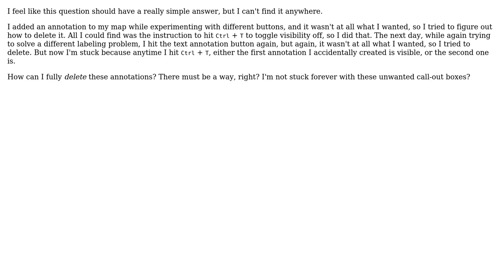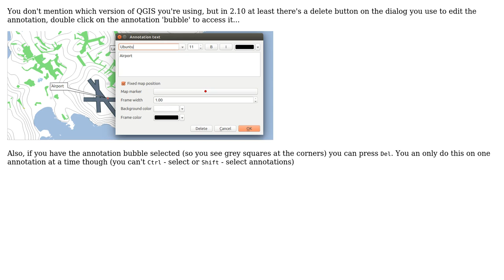GIS: Delete (don't hide) text annotations in QGIS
With thanks & praise to God, and with thanks to the many people who have made this project possible! | Content (except music & images) licensed under CC BY-SA | Music | Images & others | With thanks to user wittich user Steven Kay user Abijah and the Stack Exchange Network Trademarks are property of their respective owners. You are responsible for your own actions.